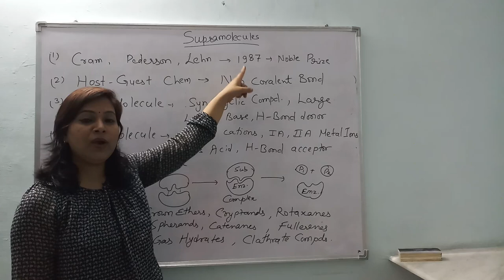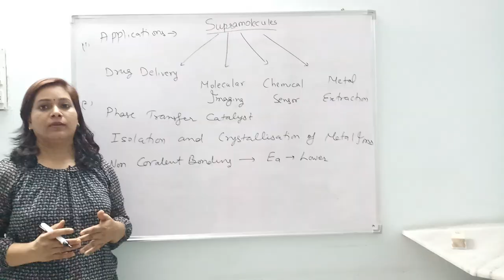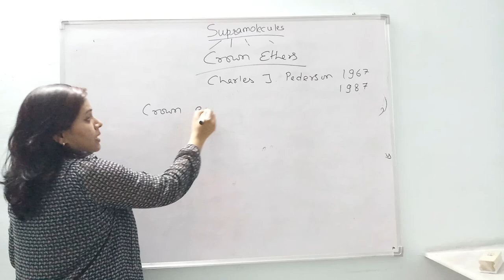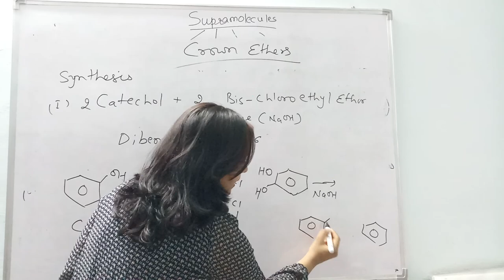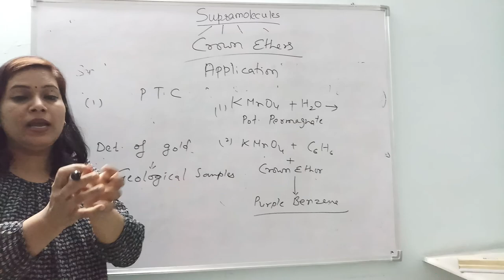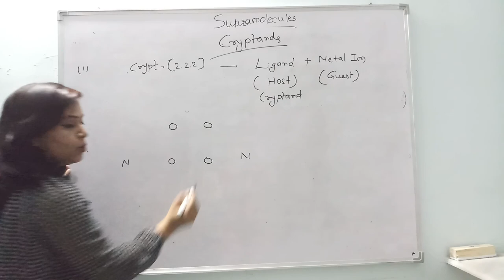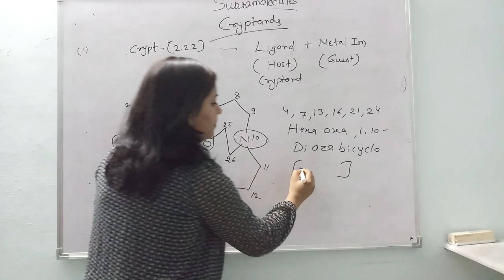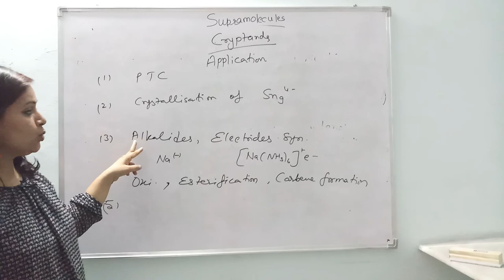Supramolecules ... Crown Ethers n Cryptands....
Chemistry On Tips